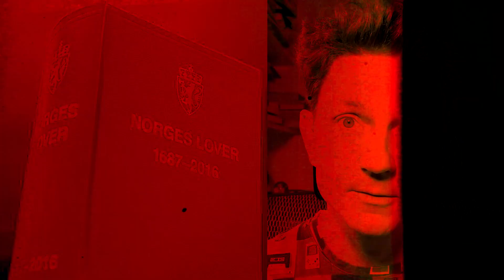Czerwona Europa i zadłużeni Norwegowie